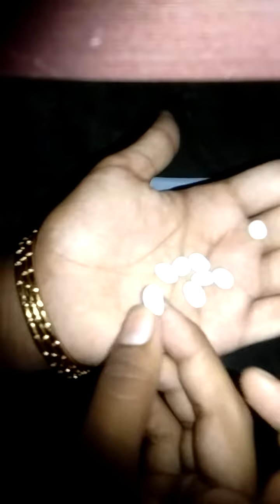Tictak mints clean breadth